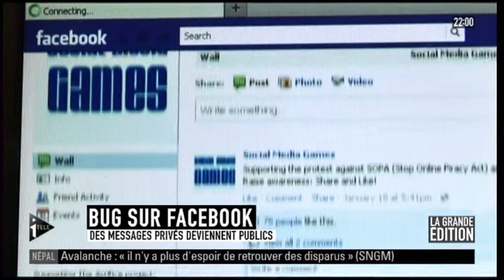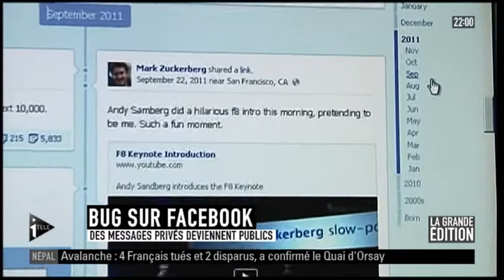iTélé La Grande édition Maya Lauqué / Florent Peiffer 24/09/2012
Olivier Galzi remplacé par Florent Peiffer dans LGE